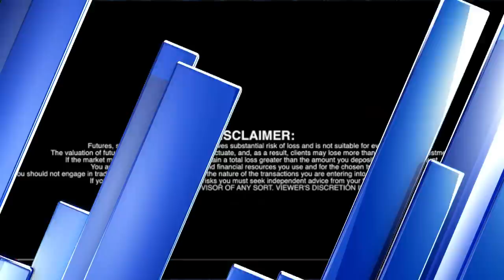RICH TV LIVE Interview Lexagene Holdings CEO Jack Regan (LXG, LXXGF)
RICH TV LIVE Interview Lexagene Holdings CEO Jack Regan (LXG, LXXGF) - June 7, 2021 -  LexaGene Holdings, Inc. , ( OTCQB: LXXGF ; TSX-V: LXG ) (the “ Company ”), a molecular diagnostics company that develops fully automated rapid pathogen detection systems, is pleased to announce Denver Animal Emergency has provided LexaGene a purchase order for a MiQLab System™.
Dr. Andrew Pierce, Owner and Medical Director of Denver Animal Emergency in North Carolina, states, “We have been using LexaGene’s MiQLab for several months as part of their Early Access Program. We’ve compared the accuracy of the MiQLab to results generated by culture and there was such high concordance, we have found that we are running MiQLab more often than we are sending samples out for culture.”

Dr. Andrew Pierce went on to say, “The MiQLab identifies not just the most common pathogens, but also many common antimicrobial resistance factors. Knowing this information soon after seeing the animal has boosted our confidence that our prescribed therapies will effectively treat the infection, even if it is found to be resistant to some antibiotics. Our veterinarians have enjoyed using it so much, and our clients are benefiting with better care, so it was an easy decision to purchase the system.”

A testimonial from Dr. Pierce is available HERE .

Dr. Jack Regan, LexaGene’s Founder and CEO comments, “I’m pleased that Dr. Pierce and his team at Denver Animal Emergency has decided to purchase the MiQLab System. Dr. Pierce is sending a strong message to his patients that the benefits of point-of-care diagnostics, time to result and high concordance will lead to improved animal care and better medical outcomes for our companion animals. This is exactly why LexaGene is in veterinary health and why we aim to change the way veterinary diagnostics are done. No longer is it necessary to wait days for culture when you can have such a powerful point of care diagnostic tool like the MiQLab.”

Dr. Jack Regan went on to say, “I’m excited to report that our newly hired veterinary, sales representatives are pursuing many promising leads throughout their territories. Their enthusiasm continues to grow as veterinarians are expressing their desire for in-hospital diagnostics. We look forward to announcing more veterinary sales soon.”

About LexaGene Holdings Inc.
LexaGene is a molecular diagnostics company that develops molecular diagnostic systems for pathogen detection and genetic testing for other molecular markers for on-site rapid testing in veterinary diagnostics, food safety and for use in open-access markets such as clinical research, agricultural testing and biodefense. End-users simply need to collect a sample, load it onto the instrument with a sample preparation cartridge, enter sample ID and press ‘go’. The MiQLab™ system delivers excellent sensitivity, specificity, and breadth of detection and can return results in approximately two hours. The unique open-access feature is designed for custom testing so that end-users can load their own real-time PCR assays onto the instrument to target any genetic target of interest.